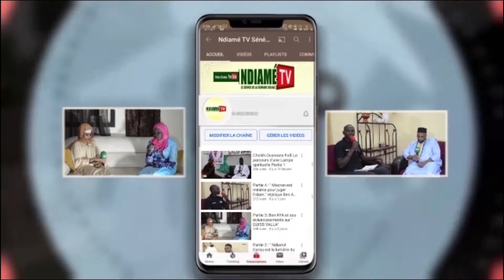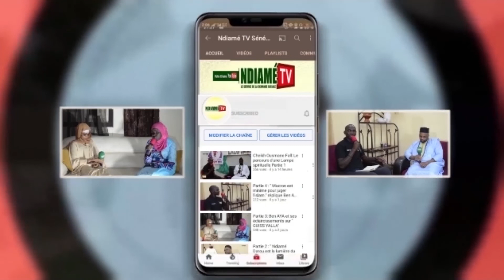Thiant Annuel Pout Dagné 2022 Waxtaanu Baye Sidy...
👉Tél: 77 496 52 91 / 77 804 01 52 / 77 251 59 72/ Nous sommes engagés au service de Cheikh Moussa Cissé dit Ndiamé Darou que notre media porte son nom "  Ndiamé.Tv" notre objectif est de transmettre tout ce qui serais utiles aux monde concernant L'islam qui était l'unique mission de Ndiamé Darou dont l'une de ses porole était "pour tout être humain je détiens son avantage,s'il vienne en moi je lui le lui rend par contre s'il détourne c'est de son propre gré."